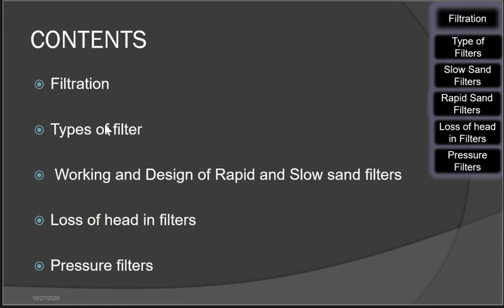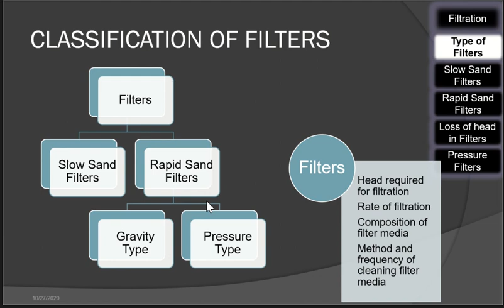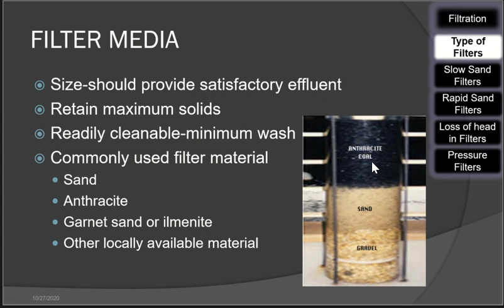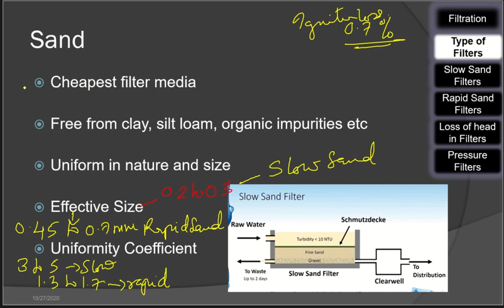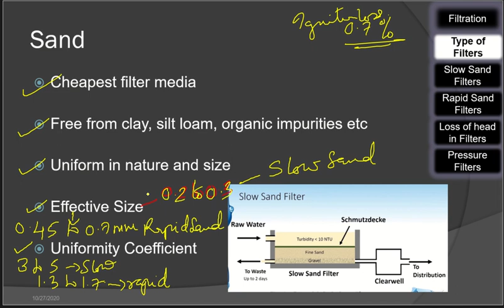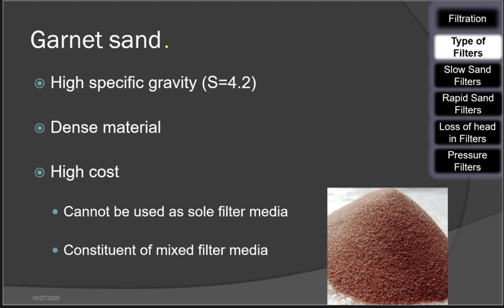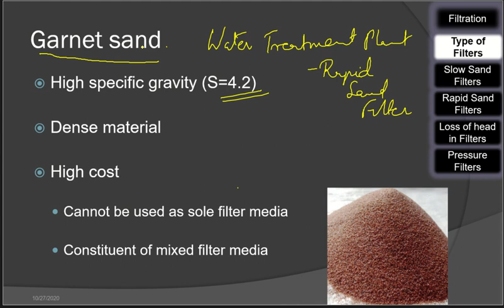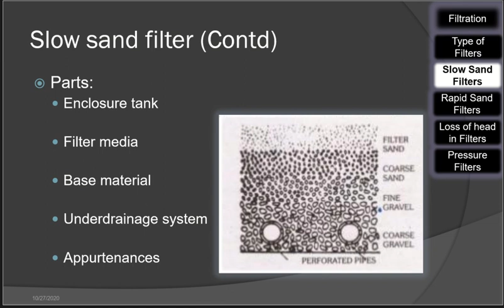Type of Filters-Filter Media and its materials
2. Filter Media and its Materials-this video
Module3 Water Treatment
10. Yet to upload design of clarifier